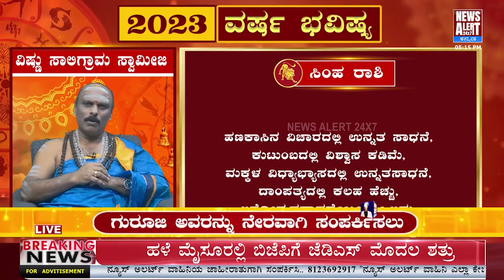2023 Varsha Bhavishya | ಸಿಂಹ ರಾಶಿಫಲ | VISHNU SANKALPA | News Alert 24X7